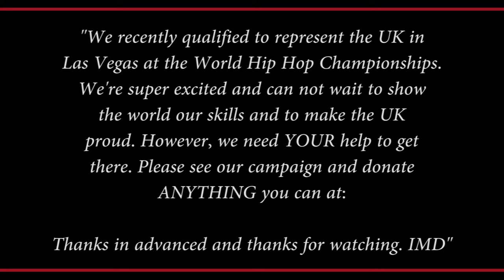C.3style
The anticipated return of C.3Style kicks off with a Captivating 3style from East Ldn's @IMD_Legion

SnipZ aka Lauren
T-Fly Aka Tyrus
Relly Aka Terrell
K-Wild aka Keaton
Stealth Aka Stefano
Sam Aka Sam
Frecklz Aka Kiara
Indz Aka India
Kai Kai Aka Kaiyan
Saint Aka Corey
Nitro Aka Javarn
Luchia - Luchia
K-Jax aka kyrease
Dylan aka Dylan
Razor Aka Aidan

Location, Thank you: Bruce Campbell at Parlour skate store